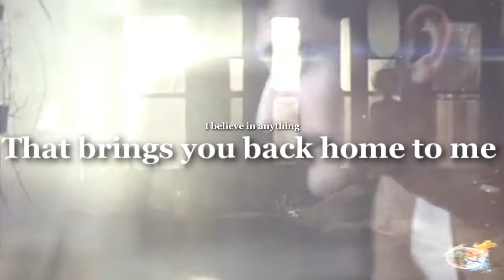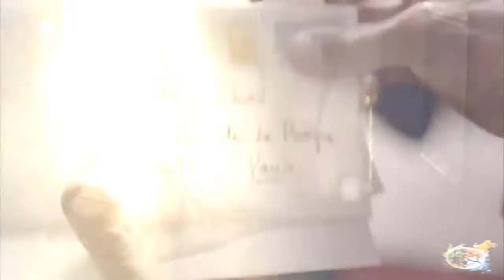Remember [Norell+Mâlik || Bran+Branwen]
Song: signs Bloc Party.